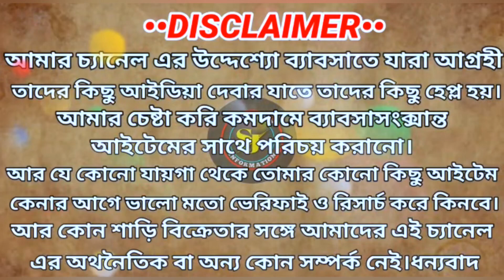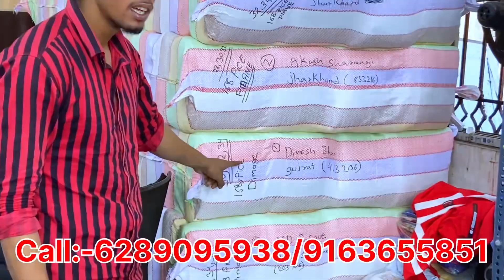jeans wholesale market in kolkata|Lot Jeans Market|Kurti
jeans wholesale market in kolkata|Lot Kurti Wholesale market|Lot Shirts|Lot T Shirt|Kolkata Market||

SHOP NAME:- All In 1 Collection

ADDRESS:- Howrah

কোনো লটের আইটেম কেনার আগে জাচাই করে তবে কিনবেন| কোনো প্রবলেম হলে আমার ইউটিউব চ্যানেল কোনো ভাবেই দায়ি থাকবে না

FOLLOW ME SOCALMEDIA LINK:-
howrah mangla haat 2023
howrah mangla haat collection
howrah mangla haat new video
howrah mangla haat video
jeans pant wholesale market in kolkata kolkata barabazar wholesale
lot jeans kolkata
lot jeans pant
lot jeans wholesale in kolkata
mangla haat recent video
mangla haat video
gown collection in kolkata
new gown collection
surplus kurti Wholesale Market In Kolkata
surplus kurti Wholesale Market
lot Wholesale Market
lot kurti Wholesale Market
Kolkata kurti Wholesale Market
lot tshirt wholesale Kolkata
lot kurti wholesaler Kolkata
lot kurti wholesaler howrah
lot jeans wholesalers kolkata
second hand garments kolkata
jeans wholesale
lot jeans kolkata
Howrah haat
second hand Jeans
lot kurti wholesale
lot garments Kolkata
lot garments
lot t shirts kolkata
lot kurti market
lot kurti Surat
lot kurti
lot tshirt
lot Jeans
lot tshart